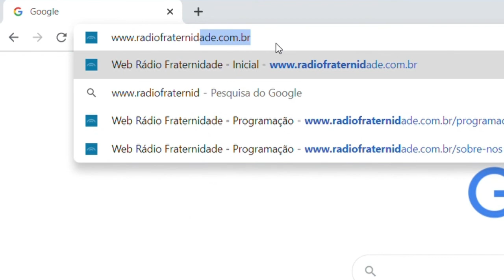01) O Divino Legado, Jorge Godinho (Pedro Leopoldo/MG - 2017)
01 Palestra - O Divino Legado, Jorge Godinho DF   FEB, 30/06/17, Pedro Leopoldo MG, 1º Congresso Espírita de Pedro Leopoldo/MG.
A palestra de abertura do congresso foi realizada na rua, em estrutura montada em frente ao Centro Espírita Luiz Gonzaga. As demais exposições foram realizada no Ginásio de Esportes da cidade de Pedro Leopoldo